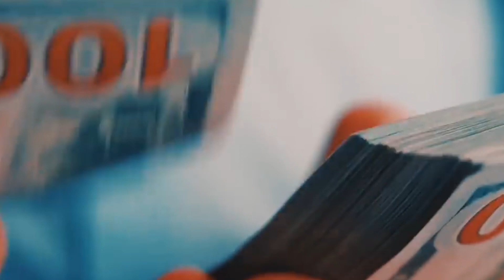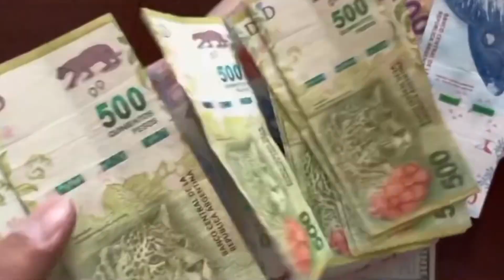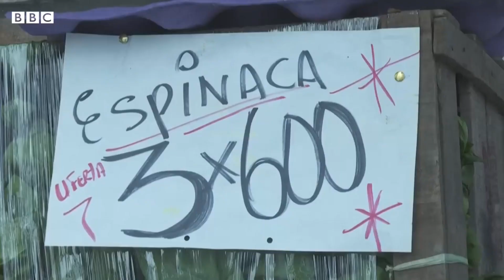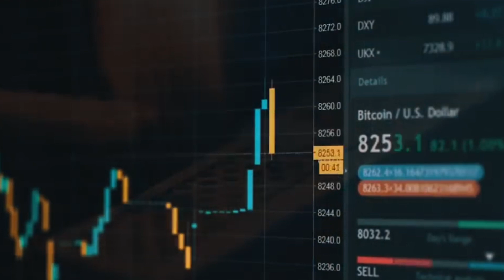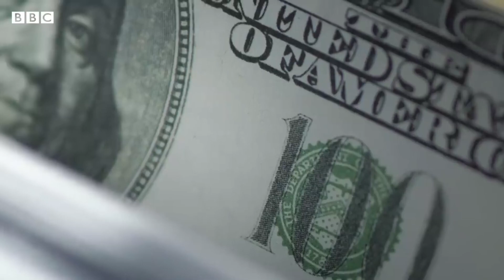ELE QUER DOLARIZAR A ARGENTINA | Essa é a grande proposta de Javier Milei para combater a inflação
Javier Milei pode ser o próximo presidente da Argentina nas eleições de outubro de 2023. Sua grande proposta é dolarizar a economia adotando o dólar como moeda principal. Economista, anticomunista e liberal ele afirma que acabará com a inflação na Argentina. Com uma equipe de economistas inspirados na Escola de Chicago e na Escola Austríaca, Javier pretende, nas palavras dele: acabar com a mamata dos políticos.

Será? Quem viver verá.

Viaje pelo mundo trabalhando como voluntário: Ganhe 1 mês de graça com esse

Em 2022 vendemos todos os nossos bens, montamos uma mini Duster motor home e saímos pela estrada. Somos um casal de artistas independentes tentando sobreviver nesse mundo louco sem precisar vender a alma ou a vida.